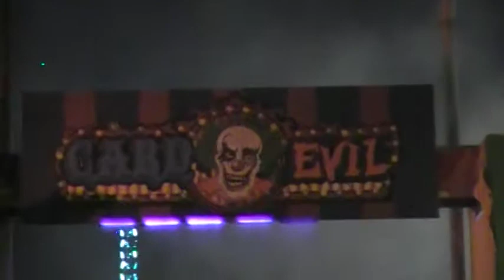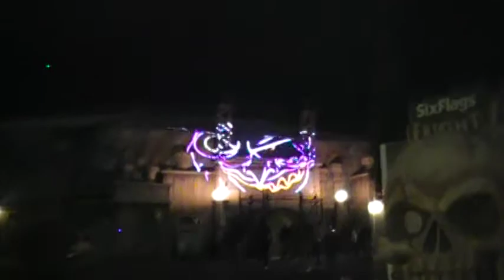Fright Fest Walk Through 2017